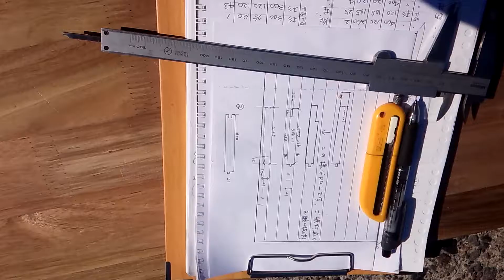長尺トラックボデー材特殊加工 注文製材専門 群馬県渋川市 福島商店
2020年8月 株式会社設立55周年を迎えます。
長さ9㍍幅300㍉厚み20㍉の長尺トラックボデー材の特殊加工
まず幅を詰めてプレーナーで削って決めたのちボデーエンドのピースを幅50㍉深さ5㍉シャクリます。
注文製材専門　群馬県渋川市　福島商店